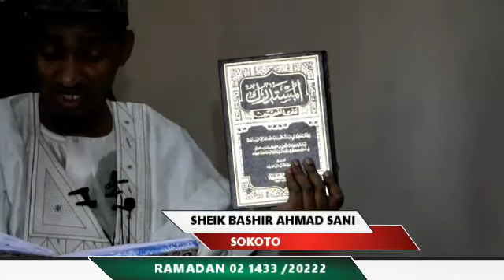01 RAMADAN TAFSIR 1443/2022 BY SHEIKH BASHIR AHAMAD SANI SOKOTO